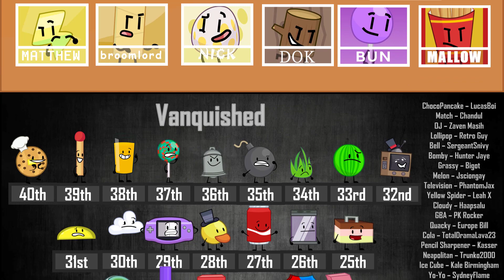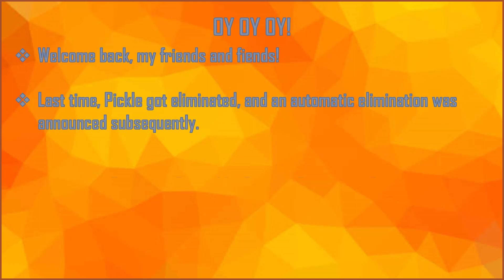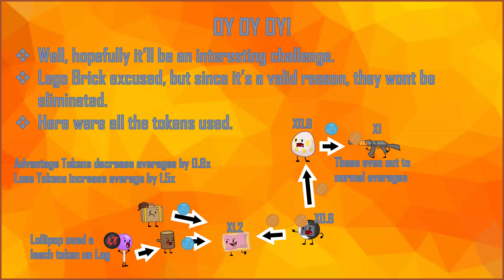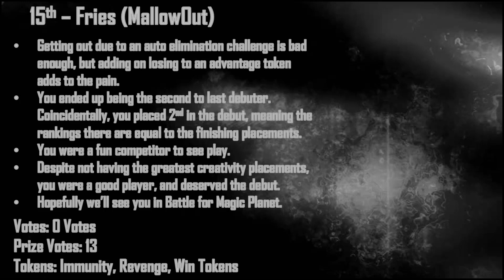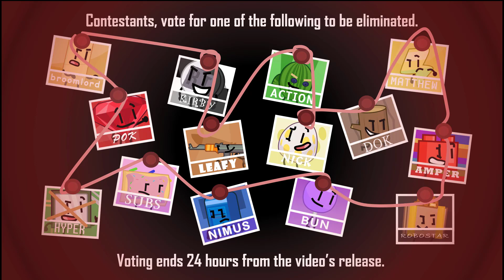Battle For Magic Kingdom - 17B "Stal is Stuck in my Brain"